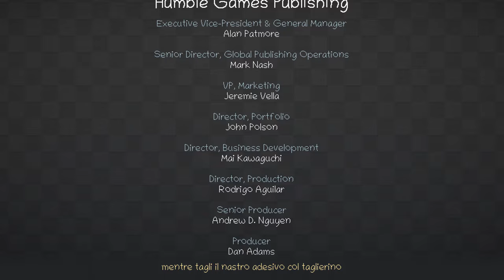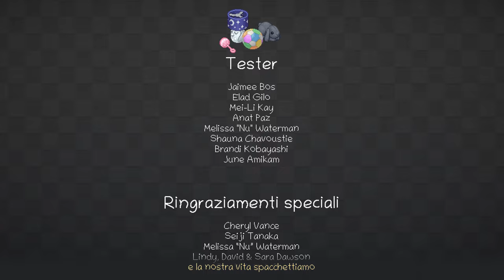Unpacking - Gioco Completo - Gameplay Walkthrough No Commentary [4K ULTRA HD]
Condividi questo video con un altro fan di Unpacking! ❤️

Gameplay walkthrough completo di Unpacking in 4K ULTRA HD su PC, senza commento.

🕹️ Capitoli:
00:00:00 | 1997
00:04:34 | 2004
00:18:52 | 2007
00:46:25 | 2010
01:17:36 | 2012
02:00:26 | 2015
02:18:26 | 2018
03:33:35 | Crediti